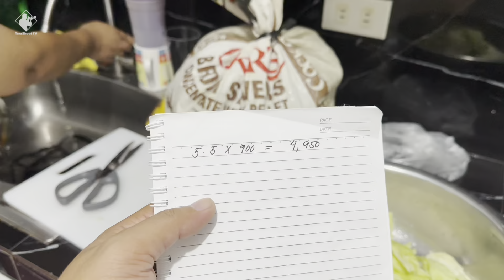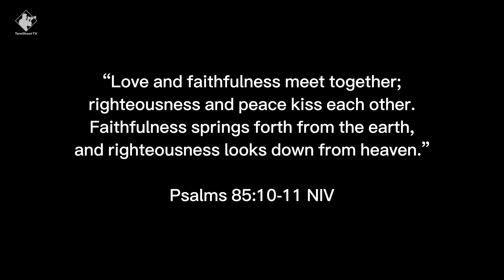Team Hitik Bonding kila Ate @ateNelsTV1614 | Gift Giving | Thank You Lord 🙏